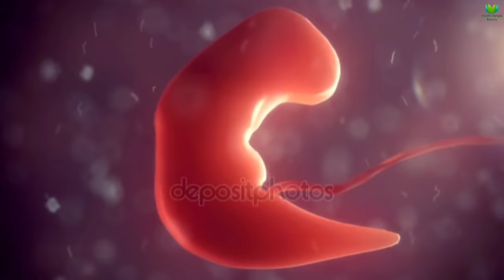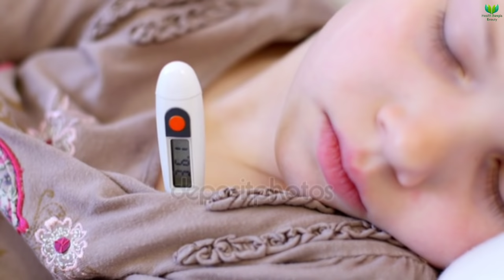গর্ভবতী মা হাঁচি কাশি দিলে কি মিসক্যারেজ হয়?|| গর্ভাবস্থায় হাঁচি কাশি জ্বর হলে বাচ্চার কি ক্ষতি হয়?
গর্ভবতী মা হাঁচি কাশি দিলে কি মিসক্যারেজ হয়?|| গর্ভাবস্থায় হাঁচি কাশি জ্বর হলে বাচ্চার কি ক্ষতি হয়?|| cough flu and fever during Pregnancy|| pregnancy health care|| health tips|| bangla health tips|| Health Bangla Beauty

ওভুলেশনের লক্ষণ গুলো কি কি?|| ওভুলেশন বা ডিম্বপাত কখন হয়?| কখন সহবাস করলে ১ মাসেই গর্ভবতী হতে পারবেন

মেয়ে সন্তান হওয়ার ১২টি লক্ষণ| এই লক্ষণই বলে দেবে আপনার গর্ভে মেয়ে নাকি ছেলে রয়েছে?| Baby Girl or Boy